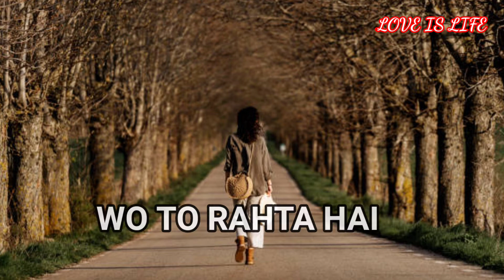Kon khata hai mare bagair,wo tanha hoga # feeling What's aap status shayari # By "love is life "